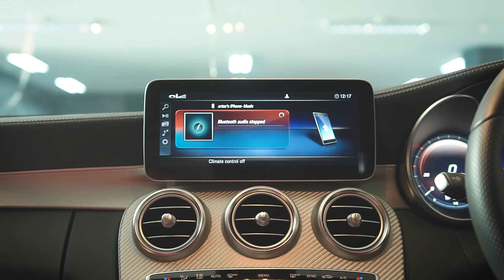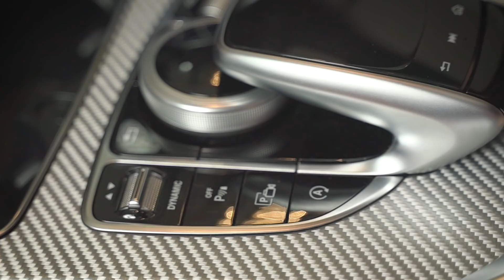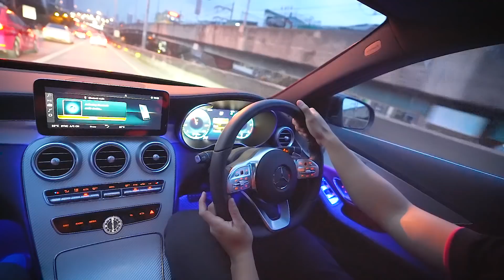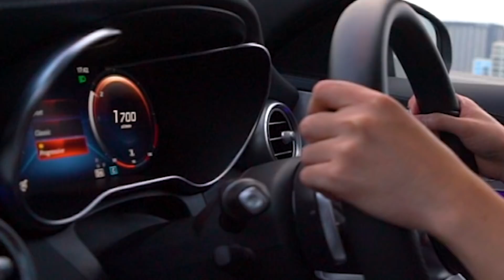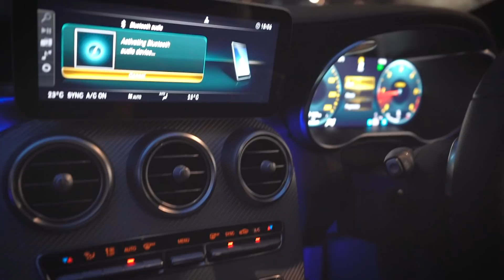รีวิว C220d AMG Dynamic ปี 2018 | Carbustion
รีวิวทุกฟีเจอร์ครั้งแรกในไทย ขับจริง นั่งจริง ใช้งานจริง ช่องไหนก็ไม่เคยทำ กับ เบนซ์คันละ 3 ล้าน
พระเอกของเราวันนี้คือเจ้า Mercedes-benz C220d รุ่นย่อย AMG Dynamic รุ่นปรับโฉมหรือ Facelift อะไรว้าว อะไรไม่ว้าวบ้าง เราไปดูแบบเจาะลึกกันเลยย~

มีเรื่องราวสาระดีเกี่ยวกับวงการรถยนต์อัพเดทแทบทุกวันเลยครับ